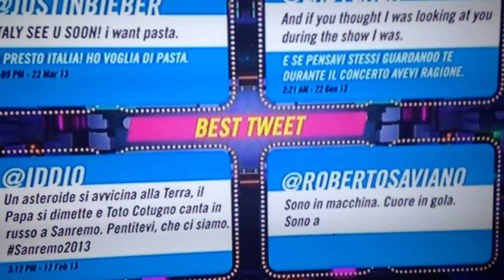JUSTIN BIEBER - BEST TWEET - ITALIAN MTV AWARDS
15/06/13 FLORENCE-ITALY